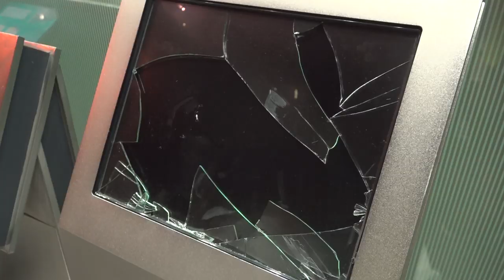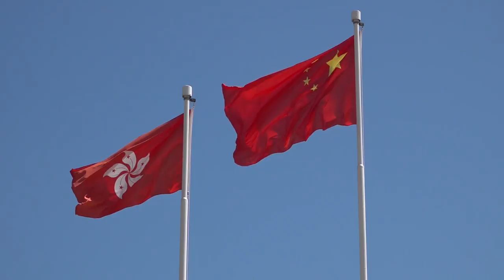Hong Kong riots recklessly challenge governance authority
Hong Kong radicals and opposition groups have been staging so-called "peaceful protest" since June and keep threatening to take their riots to another level. They have attacked the police and ransacked government buildings several times. The Hong Kong society has been heavily affected, but they don't seem intent on stopping at all.